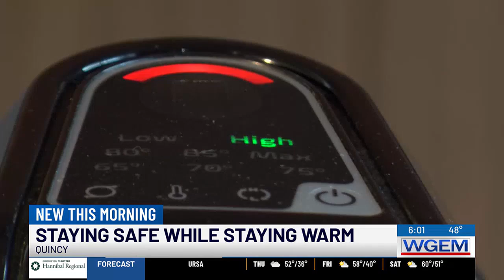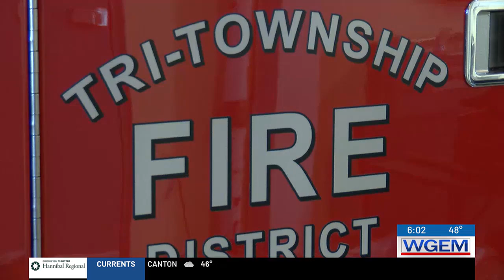Fire chief advises how to stay safe while staying warm